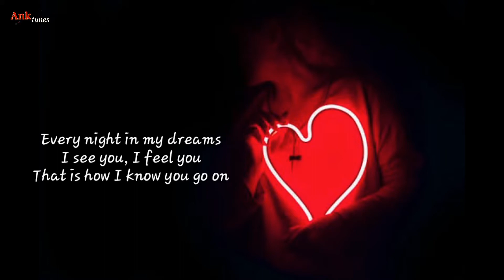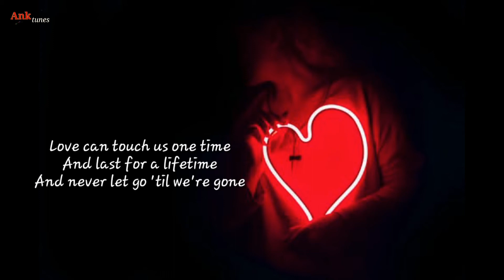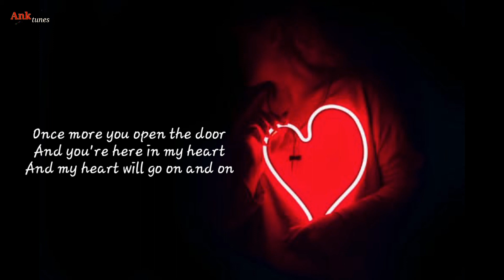My Heart Will Go On | female cover | lyric | Ank tunes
Love
Ank